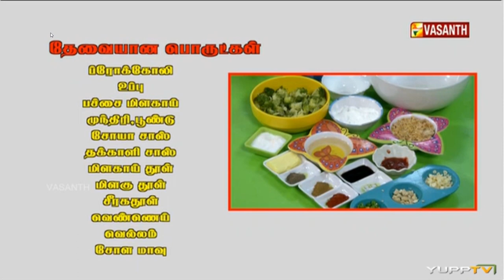VASANTH TV Kitchen Killadigal participation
I am happy to share healthy and smart vegan and vegetarian cooking videos. You will find my dishes are generally oriented towards the authentic chettinad style, as i myself hail from that community. These preparations are much easier to replicate and quicker too. You will observe the natural colours of the vegetables in my cooking which implies the nutrients are retained for a healthier eating.. Enjoy and make sure you subscribe to my channel.